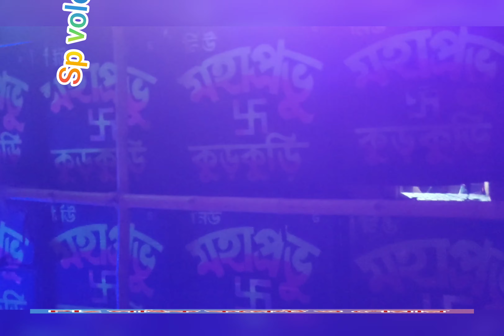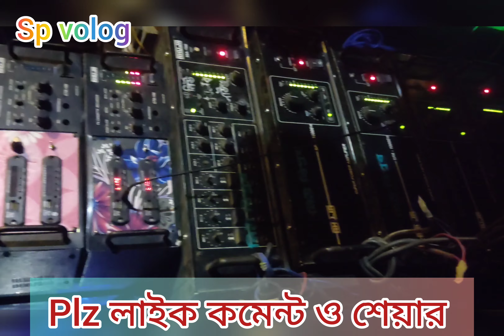পাশাপাশি যুদ্ধ দুই মহারথীর, মহাপ্রভু v/s বিপ্লব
পুরো ভিডিও দেখার অনুরোধ রইলো
 ভিডিও ভালো লাগল লাইক কমেন্ট ও বন্ধুদের শেয়ার করুন
,এই ভাবে পাশে থাকার জন্য সকল কে sp volog চানালের পক্ষ থেকে অসংখ্য ধন্যবাদ ❤️❤️

নিউ বিপ্লব
নিউ মহাপ্রভু
নিউ বিপ্লব
নিউ মহাপ্রভু
নিউ বিপ্লব
নিউ মহাপ্রভু
নিউ বিপ্লব